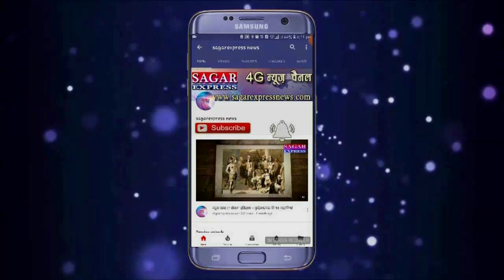सागर का 70 सालो से यह घराना सोना बेंचने के लिए विश्वास के 24 कैरेट पर खरा उतरा हैं